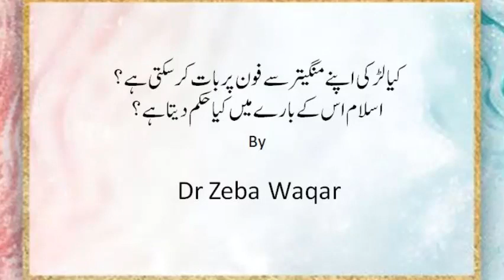کیا لڑکی اپنے منگیتر سے فون پر بات کر سکتی ہے ؟ اسلام اس کے بارے میں کیا حکم دیتا ہے؟ ‐